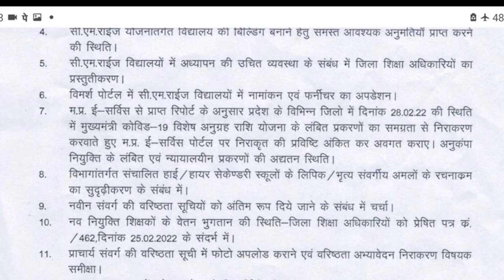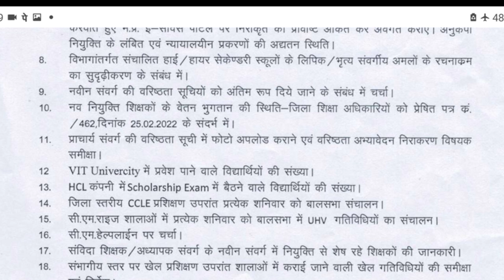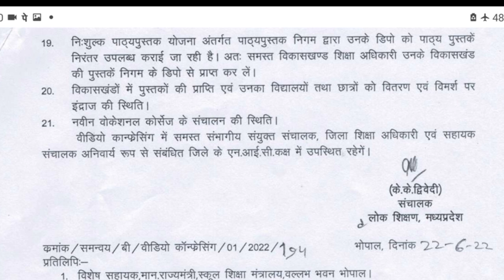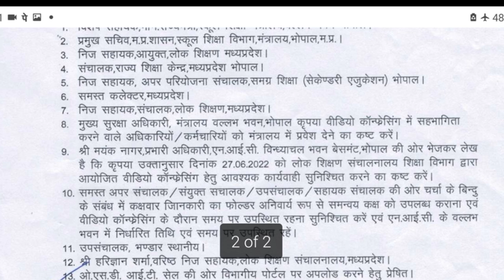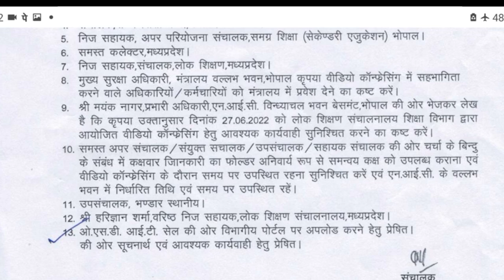27 जून को होगी बड़ी वीडियो कॉन्फ्रेसिंग 21 बिंदुओं पर हुई चर्चा, लोक शिक्षण संचनालय आदेश,